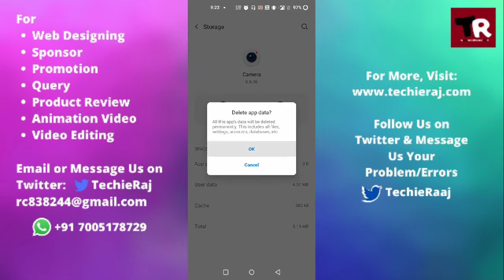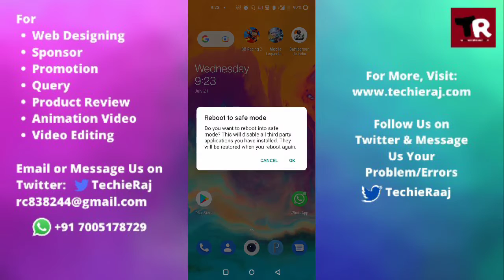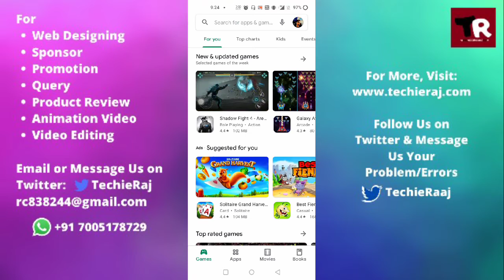Fix OnePlus Camera Not Scanning QR Code Problem Solved